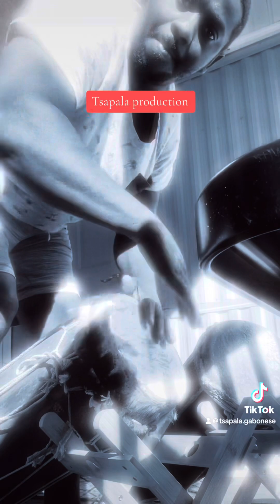September 20, 2023